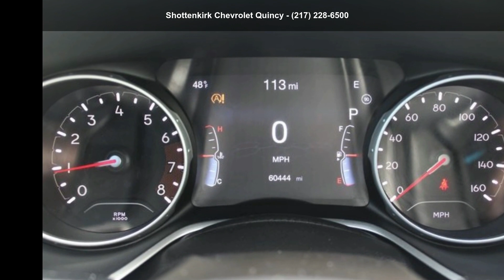2018 Jeep Compass Latitude - Shottenkirk Chevrolet Quincy...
For Sale in 1537 N 24th St, IL 62301

2018 Jeep Compass Latitude, Black, Clean CARFAX. NEW PRICE!, Local Trade In, LOW MILES, Like New Inside and Out, HEATED SEATS, BLUETOOTH, 172 Point Inspection Completed, BACKUP CAMERA, MUST SEE!!!, HARD TO FIND!!!.
22/30 City/Highway MPG

Awards:
  * 2018 KBB.com 10 Best All-Wheel-Drive Vehicles Under $25,000   * 2018 KBB.com 10 Most Awarded Brands

All of our New and Pre-Owned Vehicles come with added value, our exclusive Shottenkirk Customer Care. This includes Wheel Repair, Dent and Ding Repair, Front Windshield Repair, and Key Replacement! Exclusive of published sales price, all vehicles are equipped with the NitroFill product, $190.00 of nitrogen based gas in the tires for extended tire life and enhanced fuel economy. Beautiful Quincy, IL is located on the Mississippi River on the Illinois and Missouri border.